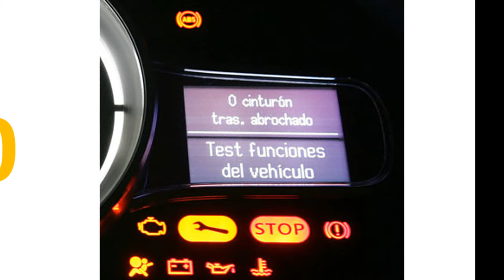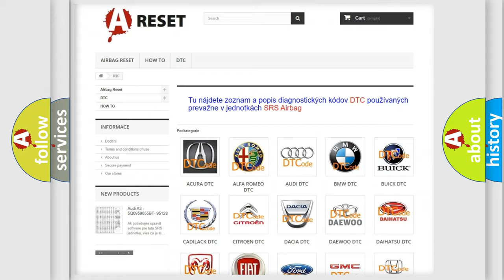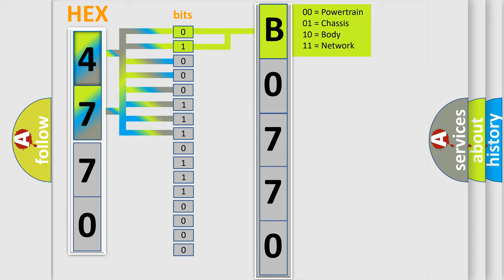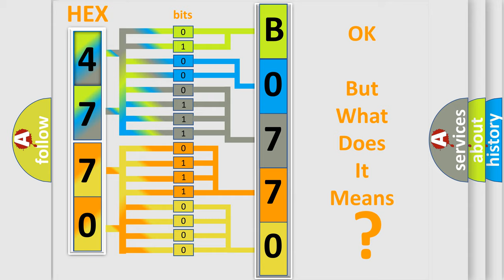DTC GMC B0770-06 second Short Explanation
Contents:
0:21 Basic DTC analysis according to OBD2 protocol standard.
1:48 Insight into programming
2:58 A diagnostically understandable description of the Diagnostic Trouble Code
3:05 Basic error definition

Make:
GMC
Code:
B0770 06
Definition:
VVT solenoid A circuit low input
Cause: